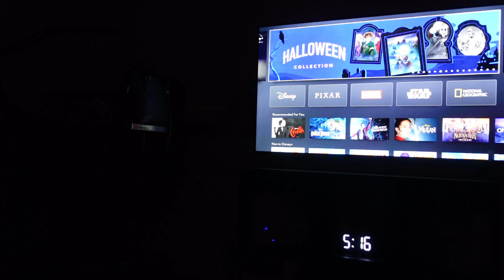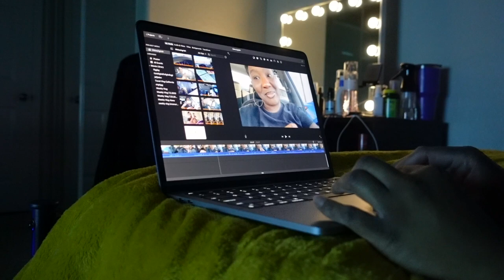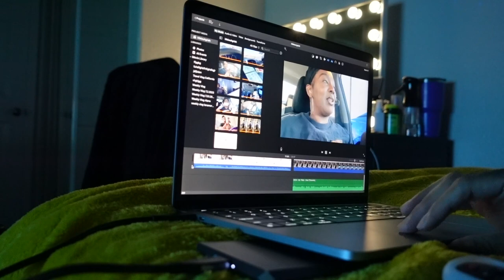vlogtober day 4: cleaning makeup brushes, editing, hocus pocus | LanaMor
🌻 FAQs & Camera Equipment 🌻
Location: Arizona
Ethnicity: African American
Birthday: April 1994
Height: 5'4
Vlog Camera: Sony ZV-1 & iPhone 14 Plus
Editing Software:  iMovie